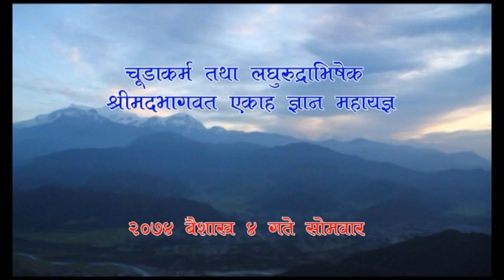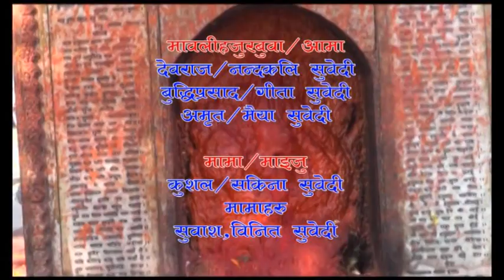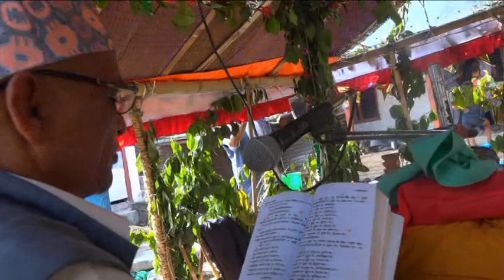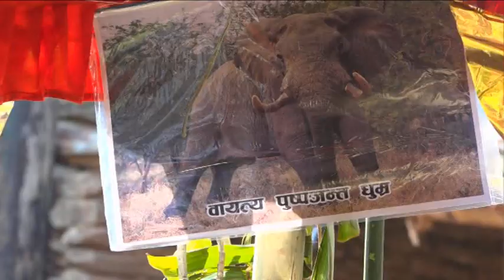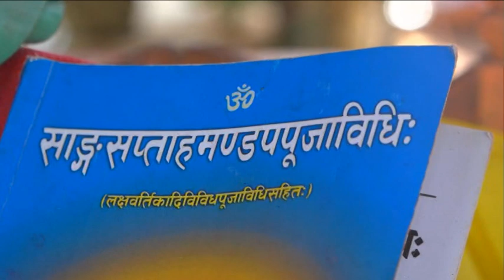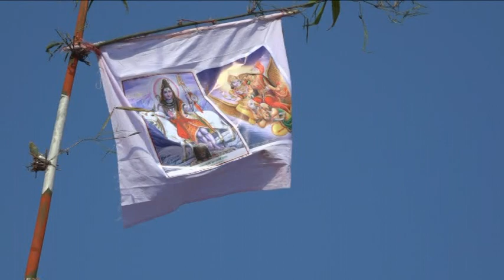puja 074.01.04 serachour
puja in serachour village